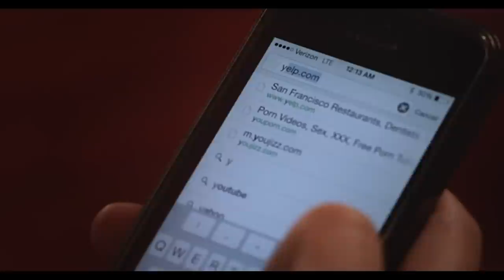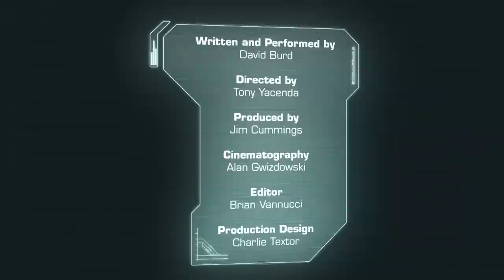Lil Dicky: Lemme Freak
For the single, "Lemme Freak". Available Now! iTunes

Directed by Tony Yacenda
Produced by Jim Cummings
Production Design by Charlie Textor
Edited by Brian Vannucci
VFX by Brandon Sachs
Color by Sean Wells
Co-starring
Deforrest Taylor - Bartender
Amy Vorpahl and Katarina Hughes - Girl’s friends
Mixed and mastered by Claudio Cueni
Engineered by Dave Gulik, Jingle Punks
Beat: "Seven" by OC
Official music video by Lil Dicky performing Lemme Freak
2014 Dirty Burd Inc